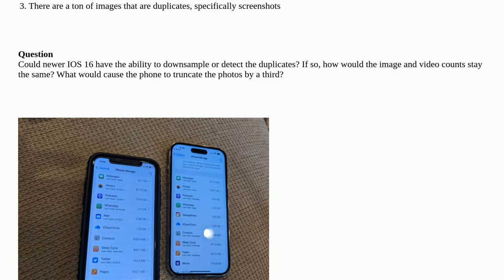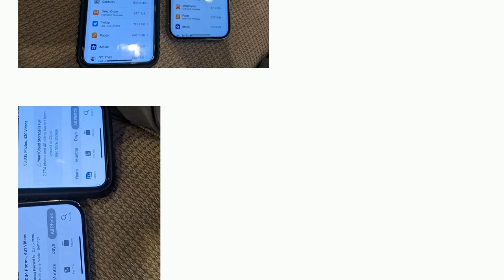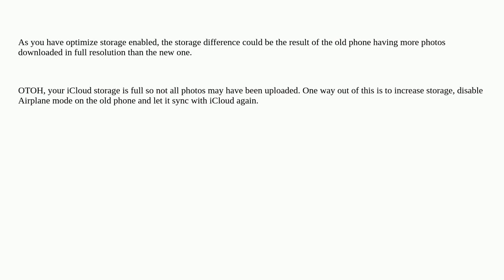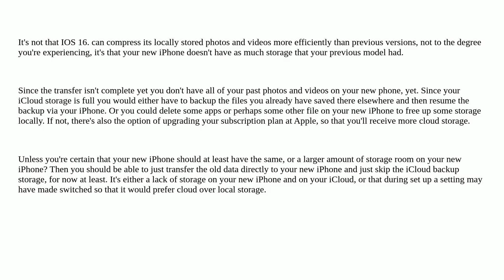Iphone Data Transfer: Same Number of Photos but Different Total Storage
A special thanks goes out to the community

  data-transfer photos data-synchronization